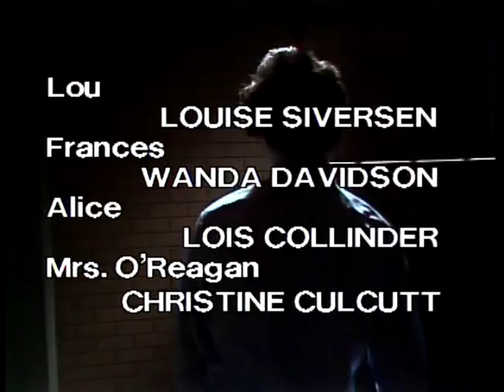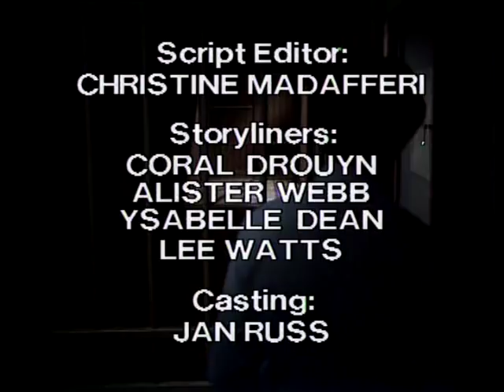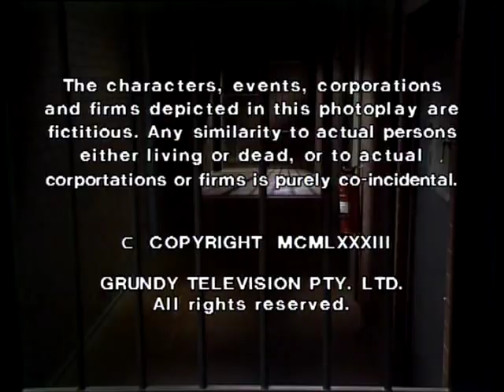Prisoner: Cell Block H - Episode 469 (Uncut Edna Pearson Version)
The uncut version of Episode 469. All rights to their owners.

"Prisoner: Cell Block H" "Episode 469" "Ep469" "Ep0469" "Complete Episode" "Complete Episodes" "Full Episode" "Full Episodes" "Myra Desmond" Anne Phelan" "Judy Bryant" "Betty Bobbitt" "Marie Winter" "Maggie Millar" "Lou Kelly" "Louise Siversen" "Reb Kean" "Janet Andrewartha" "Lyn Scully" "Neighbours" "Bobbie Mitchell" "Maxine Klibingaitis" "Marlene Warren" "Genevieve Lemon" "Sweetie" "Alice Jenkins" "Lois Collinder" "Lurch" "Frances Harvey" "Wanda Davidson" "Rachel Milsom" "Kim Trengove" "Leigh Templer" "Virginia Hey" "The Living Daylights" "Joan Ferguson" "Maggie Kirkpatrick" "The Freak" "Elspeth Ballantyne" "Meg Morris" "Meg Jackson" "Ann Reynolds" "Gerda Nicolson" "Dennis Cruikshank" "Nigel Bradshaw" "Heather Rodgers" "Victoria Nicolls" "Neighbours" "Season 6" "Season 06" "Season 006" "1984" "Wentworth" "Wentworth Detention Centre" "Wentworth Prison" "Dangerous Women" "Caged Women" "Orange is the New Black" "Oz" "Bad Girls" "Within These Walls" "Prison Drama" "Jail" "Gaol" "TV Show" "TV Series" "Television Show" "Crime Show"